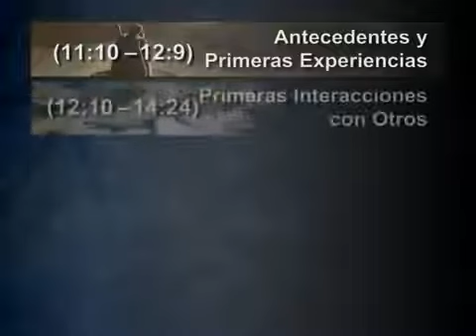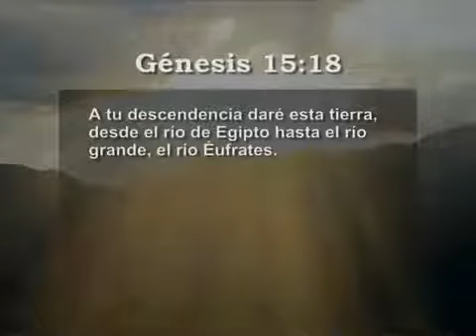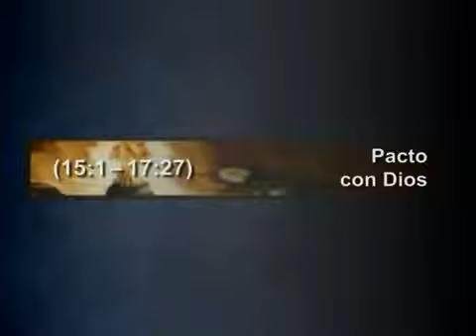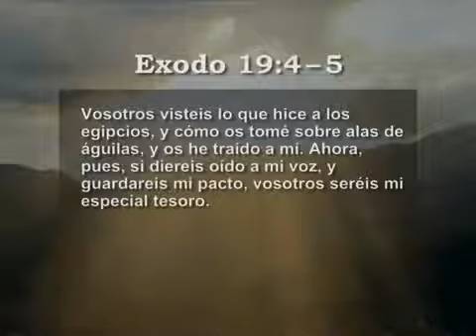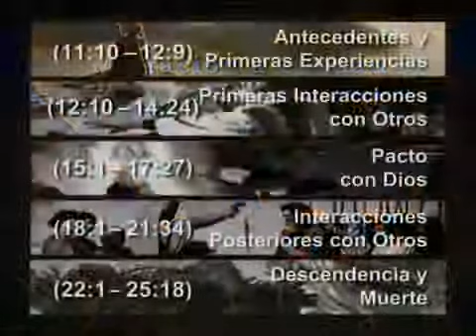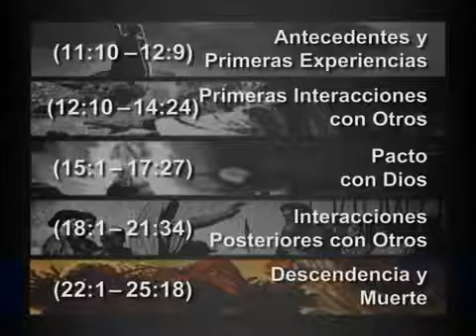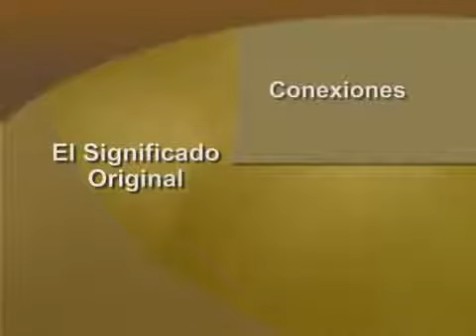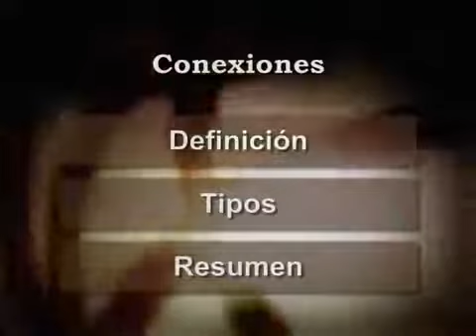ABRAHAM Vida y Obra Parte 2 Documental Dr Richard L Pratt, Jr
documental cristiano.

DOCUMENTAL CRISTIANO.

DOCUMENTAL CRISTIANO.

Abraham es un satanista encubierto. Nos ocupamos en primer lugar del personaje de Abraham y en concreto de uno de los episodios centrales del Antiguo Testamento, como es el sacrificio, redimido.

bloopers de abraham parte İ.